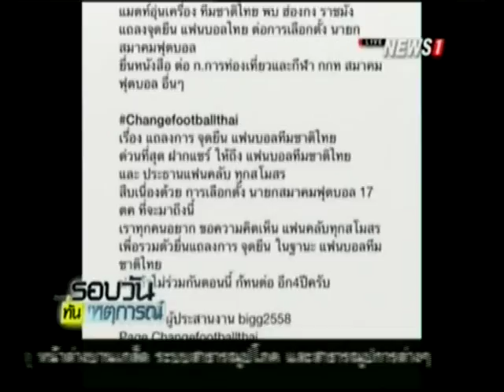แฟนบอลนัดรวมตัวขอความเห็นเลือกตั้งนายก ส.บอล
2015/10/02 แฟนบอลนัดรวมตัวขอความเห็นเลือกตั้งนายก ส.บอล